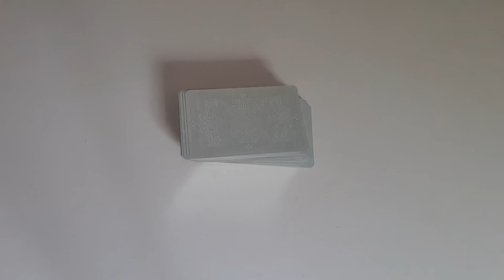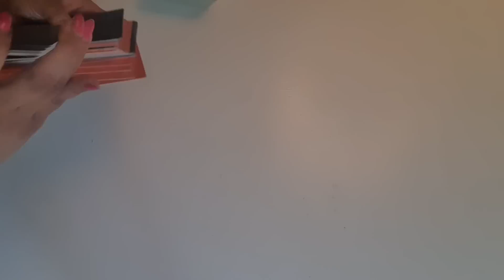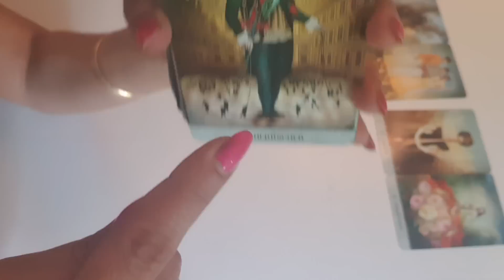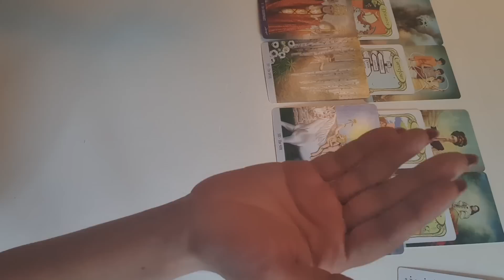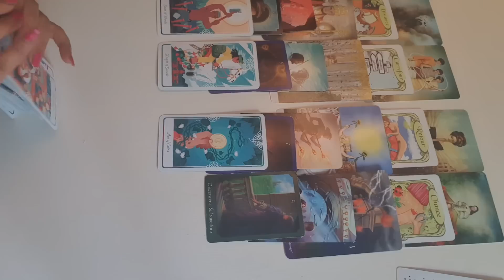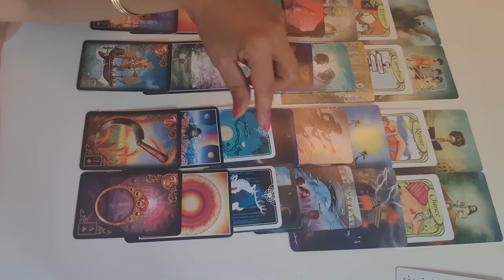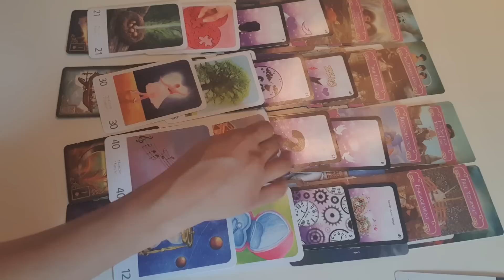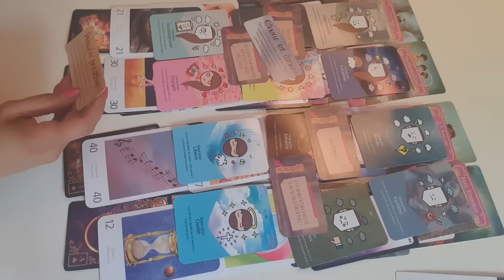اعترافات ضمیر ناخوداگاه او در مقابل شما فال احساسی قطب مذکر و مونث